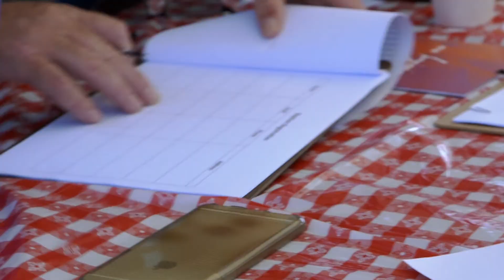All In Beach Baptisms & Membership 2017